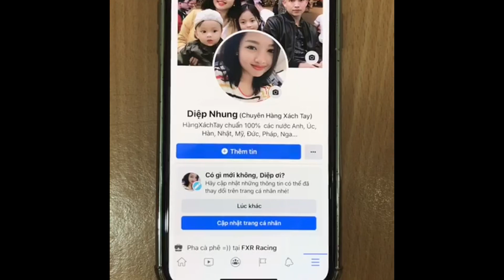Áo vest nữ hàng Pháp | Diệp Nhung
Hàng Pháp
Sale 650k